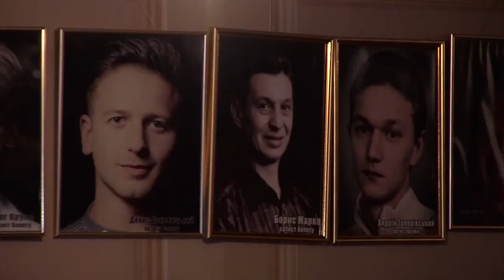150403 Дитячий "Мрійник-вовк"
Театрали готують прем’єру "Пригоди морського вовка"